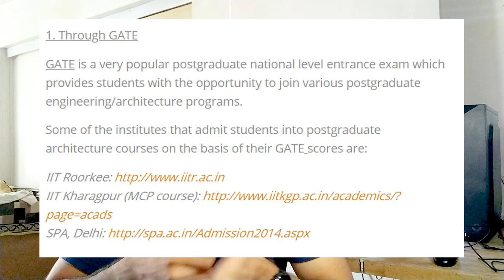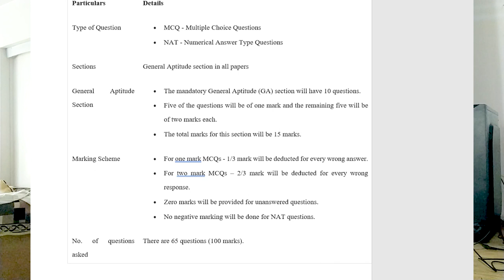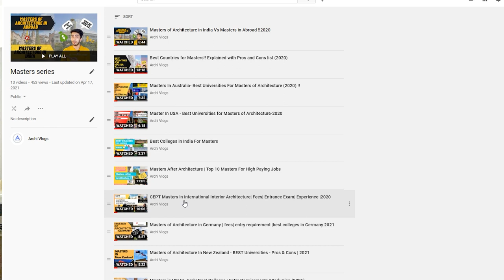Government Jobs for Architects | Gate Examination Importance | May 2021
hey guys !!
so here are the link for Gate syllabus -

one more link for Detailed gate syllabus -

best books -
Contemporary Library Architecture - A Planning and Design Guide - Ken Worpole

Principles of Town Planning and Architecture- Biswas Hiranmay

Architect’s Guidebook for Competetive Exams -AR Swapnil Vidhate

How to Crack GATE 2021 Architecture & Planning - AR Ashok Goel ,AR Arjun Kamal

Google Drive link - syllabus and sample paper with key